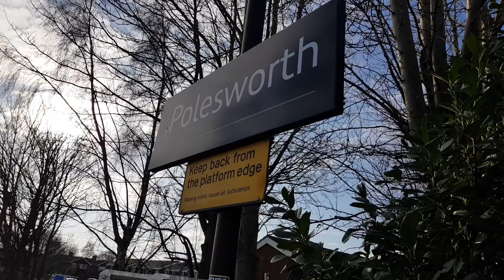Exploring Polesworth station.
The famous one platformed station.